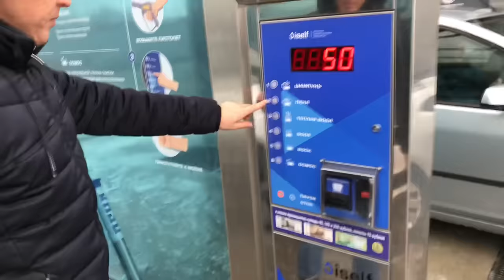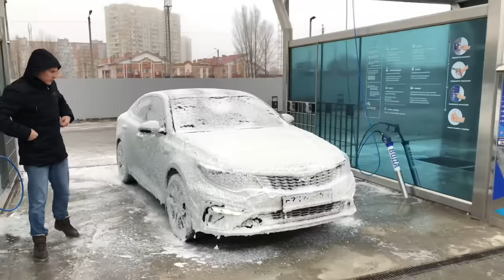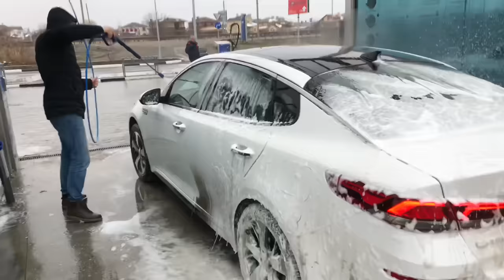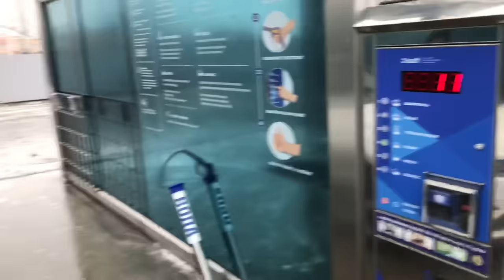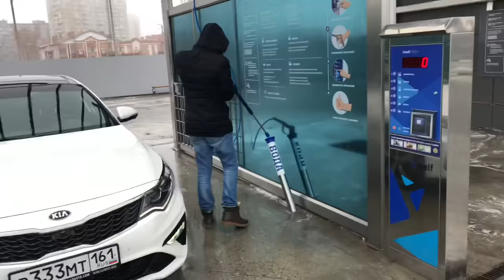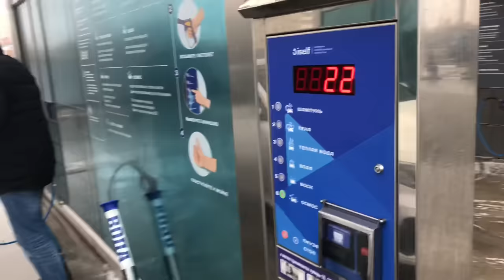Мойка грязной машины Kia Optima GT - пена, воск, осмос. Car wash thick foam Kia Optima GT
Моем машину Kia Optima GT на автомойке самообслуживания “ISELF” в Батайске. Пена, Воск, Осмос. / My car Kia Optima GT at the self-service car wash "ISELF" in Bataysk. Foam, Wax, Osmosis.